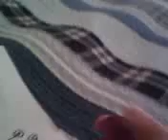sonic unleshed toy review